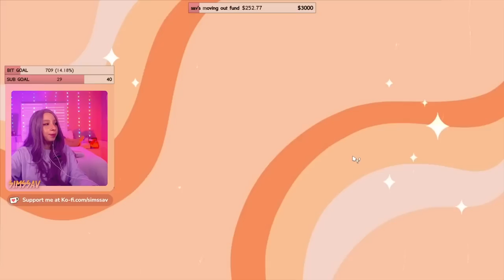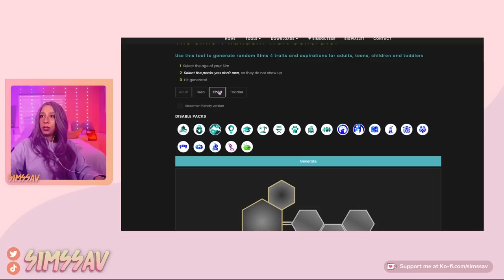SIMS 4 CAREER LEGACY CHALLENGE | EP. 14 [ASTRONAUT] 🚀 FINALLY GOING TO SIXAM